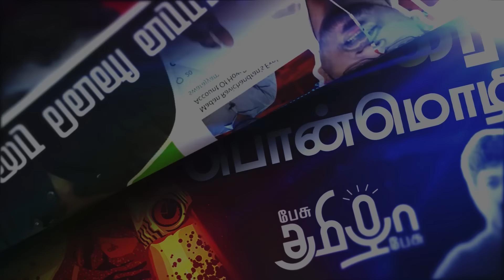பாஜகவில் பெருமளவில் இணையும் நாடார்கள் | Karthikeyan Nadar | Pesu Tamizha Pesu